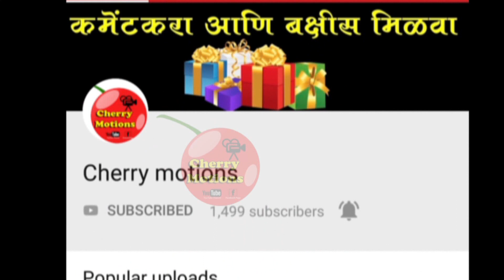Ashok phaldesai biography । jiv zala yeda pisa | colors Marathi | अशोक फळदेसाई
Ashok phal dessai biography
Ashok phal dessai information
Ashok phal dessai lifestyle
Ashok phal dessai biodata

Ashok Phaldesai Wikipedia, Age, Bio, Work, Girlfriend, Education, Career